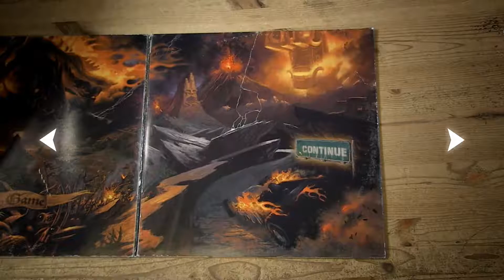Let's bang our heads in; Brutal legend - E6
It's fun, Double fine, open world and as metal as it gets. :)

Gnomes of a garden variety (that'd be me, myself and my M-audio Black box :))